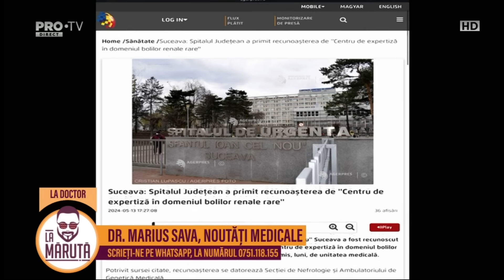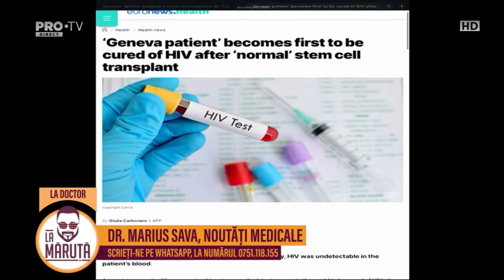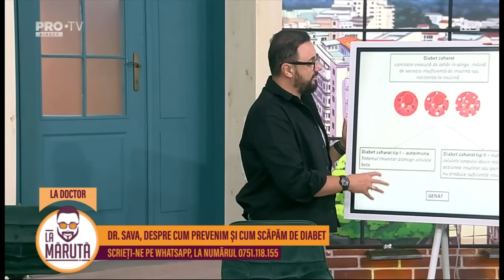Cum prevenim și scăpăm de diabet, explicație practică